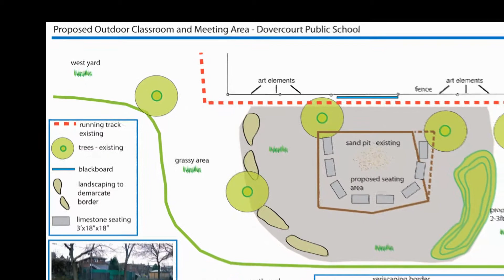Youth Leadership - 2011 Green Toronto Awards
Youth Leadership Award
WINNER: Youth Mentors, Greenest City
Finalist: Dovercourt Junior Public School
Finalist: Fariha Rahman